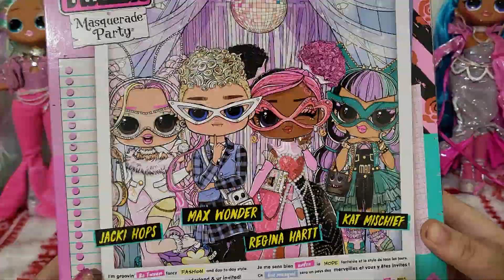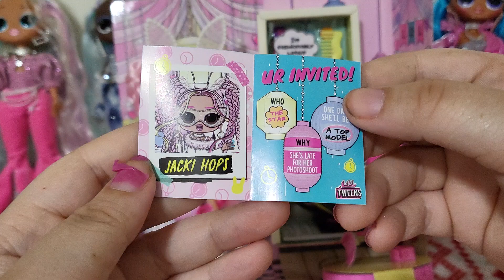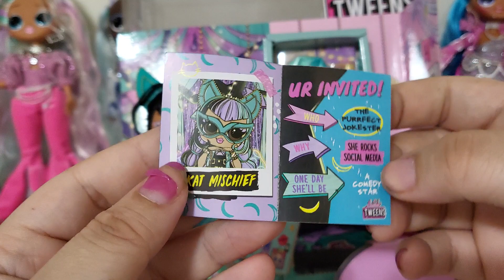LOL SURPRISE Tweens Masquerade Party